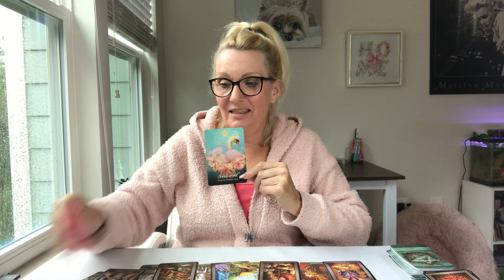CAPRICORN today "THE DECISION, CAPRICORN, IS ALL UP TO YOU!" March 12, 2022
CAPRICORN DAILY READING "The decision, Capricorn, is all up to you!"" March 12 2022